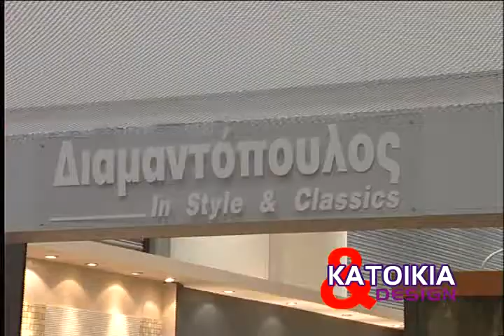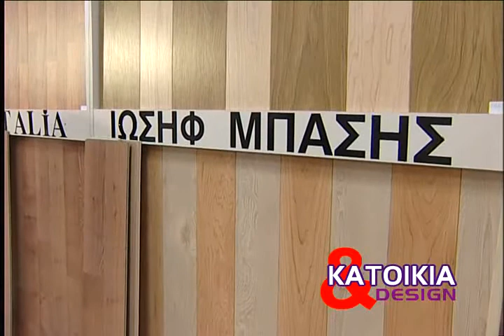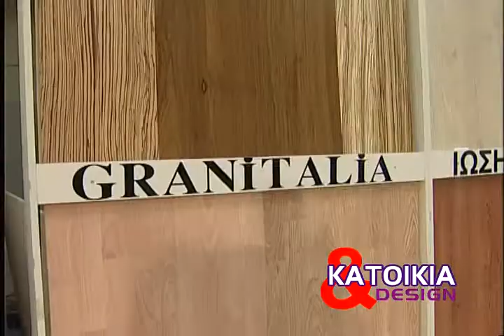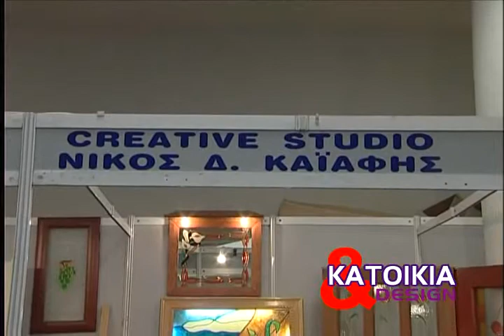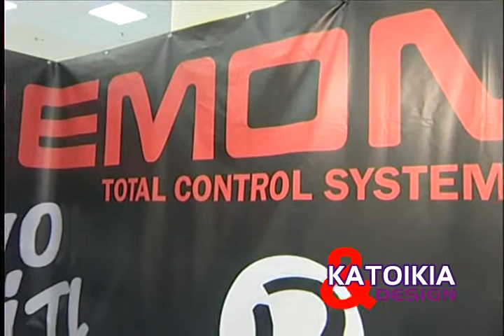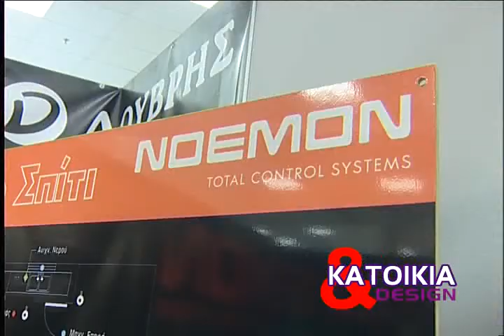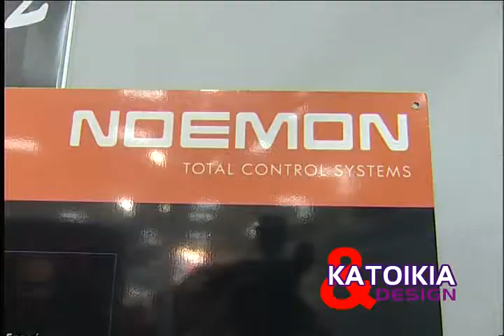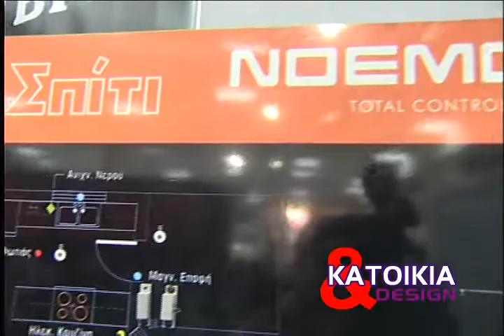4020 270407 EKTHESH